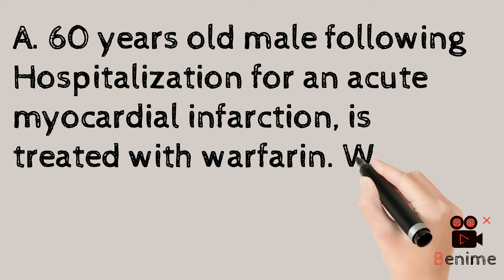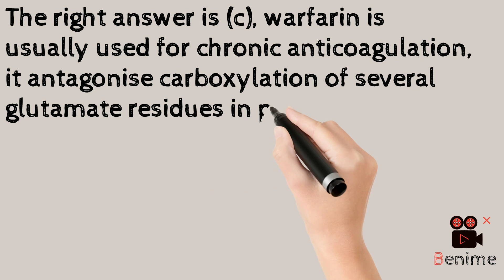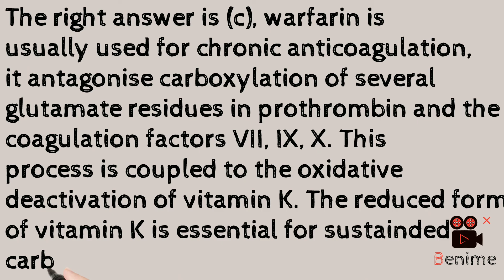clinical pharmacology cases //case 36//I am pharmacist..